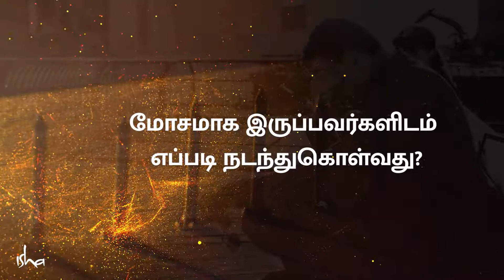மோசமான மனிதர்களுடனும் நல்லா வாழ முடியுமா | How To Respond To Nasty People Sadhguru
மோசமாக இருக்கும் ஒருவரிடம் நாம் எப்படி நடந்துகொள்வது என்பதை மிக எளிமையாக விவரிக்கிறார் சத்குரு.

how to handle nasty people?
inspiration videos
positive talk
calm music
yoga
self discipline